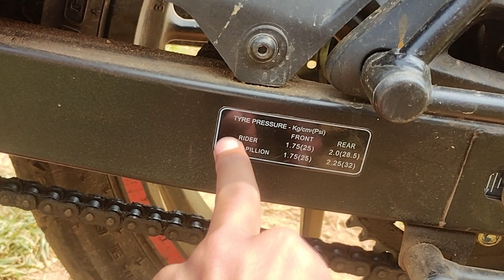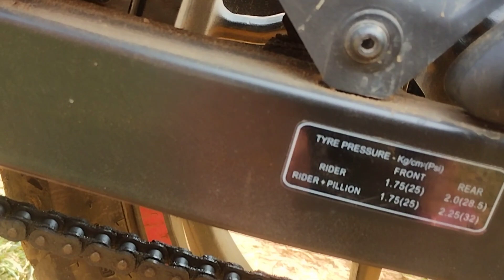How to Maintain Your Bike in Home || घर पे Bike का Care कैसे करे !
Ghar pe bike ka care kaise kare
pulsar n160 tyre pressure
tyre pressure kitna rekhe
bike washing ka sahi tarika
bike washing kaise kare
ghar pe bike washing kaise kare
pulsar n160 washing
n160 chain lube

Love you All ❤️Bhai ko pyaar Dijiye